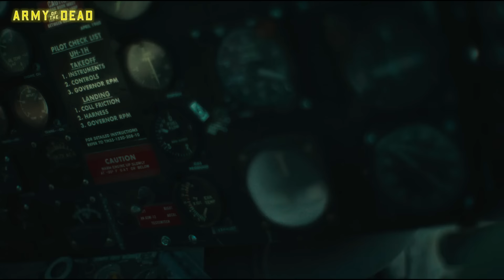Тээвэрлэлтийн явцад зомби суллагдсанаар...